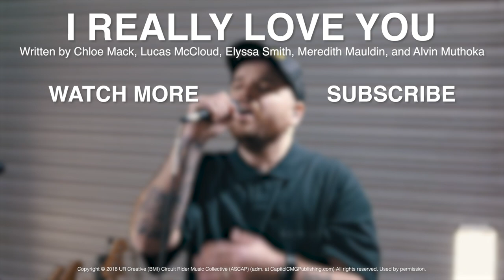I Really Love You // Circuit Rider Music // New Song Cafe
Watch the acoustic performance and hear the story behind the song "I Really Love You" by Circuit Rider Music. Get free charts, lyrics, and resources here:

Want to stay updated on all our videos releases? Follow these two steps to get notified on your youtube feed and see what's new from Worship Together:

Worship Together is the #1 online resource for worship leaders. We give free weekly resources such as chord charts, sheet music and New Song Café videos. We upload at least once a week.

LYRICS:
Verse 1
I never saw You
I can see You now

Pre-Chorus
Your heart of mercy pouring over me
That You call a sinner to bring You glory
I'm amazed that You would want me
I'm amazed, all I can say is

Chorus 1
I really love You, oh, I really love You, oh
I really love You, oh, I really love You

Verse 2
Up from these ashes
You turned my rags to robes
Rewrote my story
You broke my shame

Bridge
All I want is You
There's nothing else but You

Section Titles:
0:00 - Performance
5:39 - Song Story
14:16 - Credits